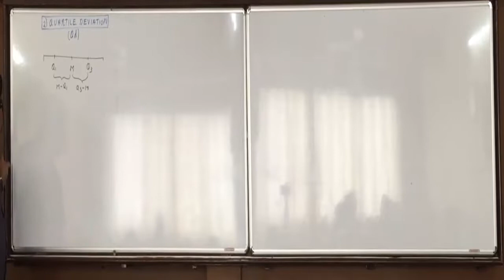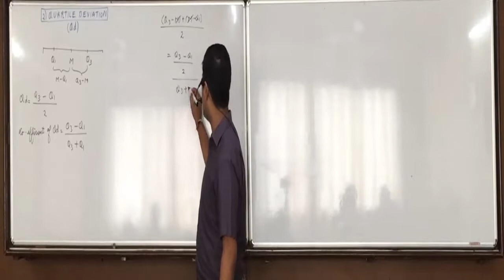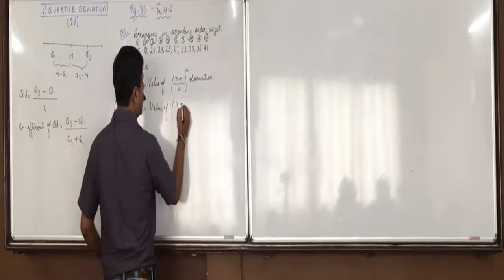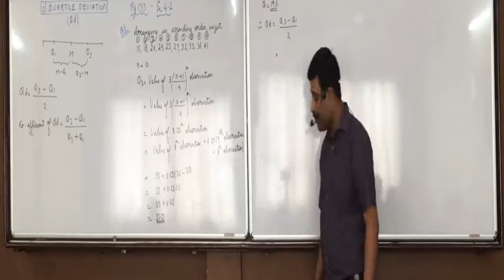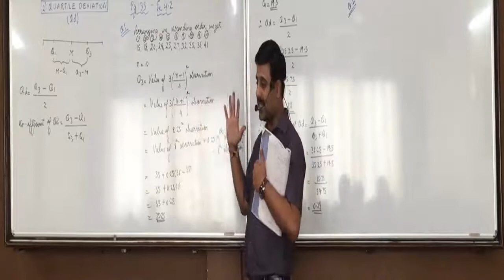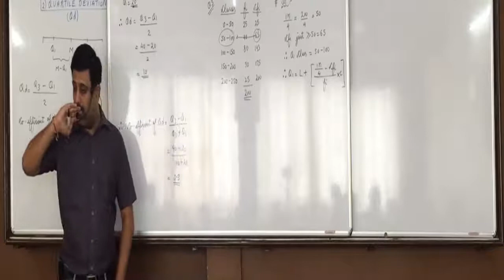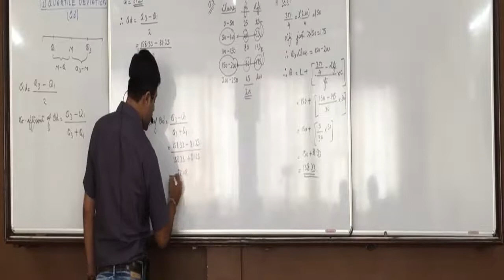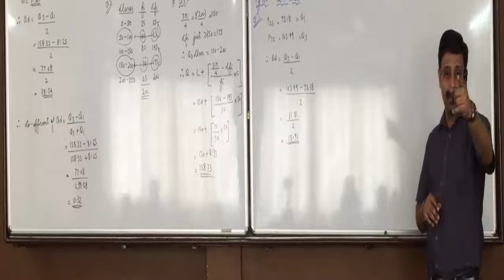L3 Quartile Devion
GHSEB
STD 11th Commerce
Statistics Ch 4 Measures of dispersion